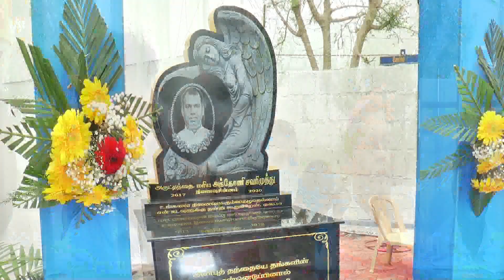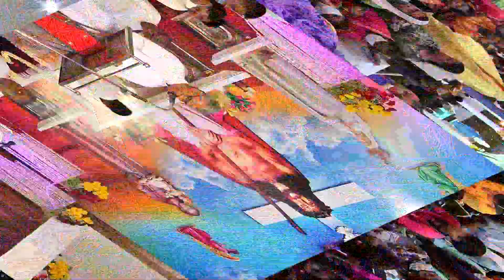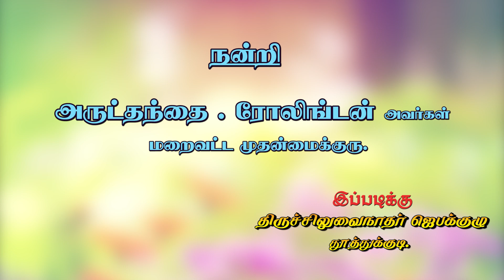திருச்சிலுவை நாதர் தியான இல்லம் திறப்பு விழா Promo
திருச்சிலுவைநாதர் ஜெபக்குழு
தூத்துக்குடி.